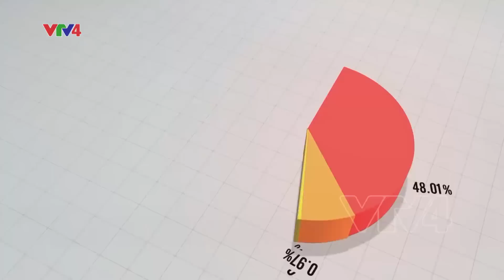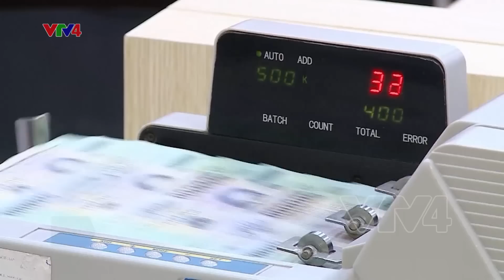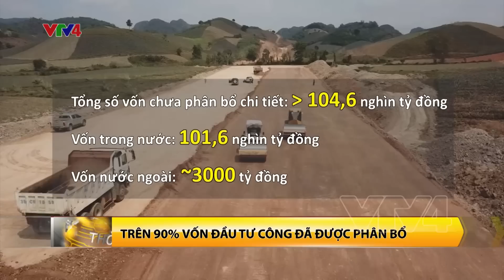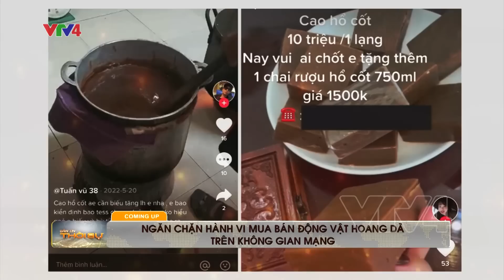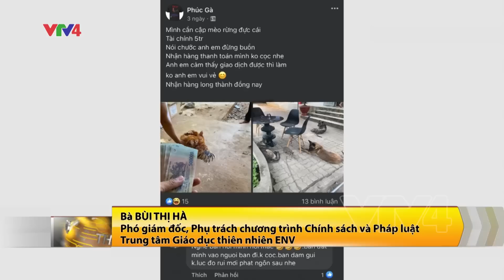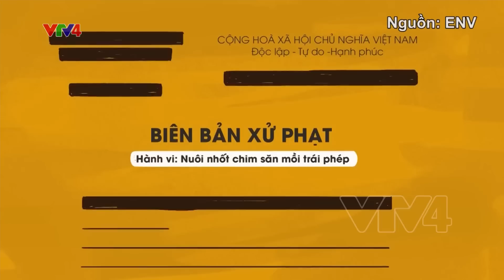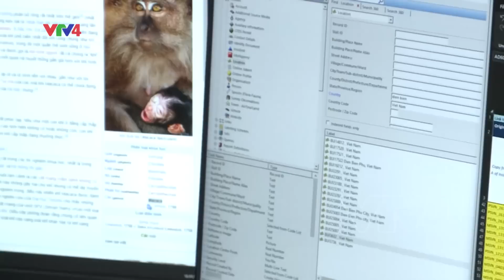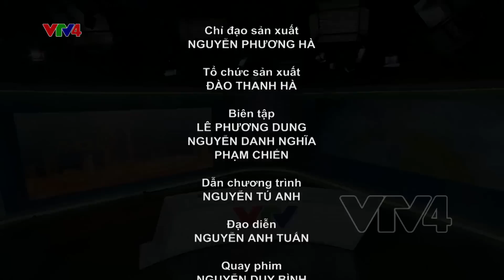Bản tin thời sự tiếng Việt 12h - 07/02/2023| VTV4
- Thủ tướng thăm chính thức Singapore
- Thúc đẩy giải ngân đầu tư công
- Ngăn chặn hành vi mua bán động vật hoang dã trên không gian mạng